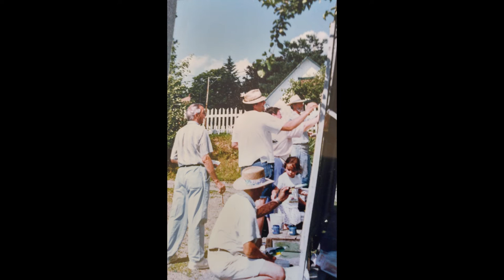Ambiance Paul Chabot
Chanson : Ambiance de Paul Chabot
Tableaux : Paul Pax Chabot